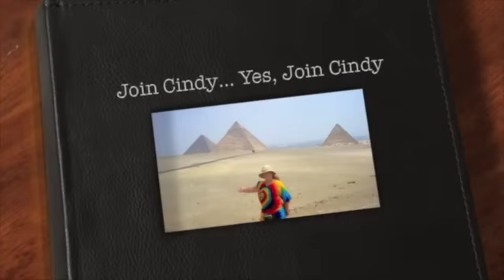Soul Contracts ~ How to: Re-Negotiate, Resolve, Break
Learn about Soul Contracts, how they might be affecting you and learn a technique on how to understand what your contract is with someone, how to re-negotiate it, resolve or break the soul contract. if you want to see your manifestations faster, you have to say, "yes!" to the Universe, every day, for every thing, seeming good or bad.  The Universe has your back 24/7 and is always lining you up with your good.  Only good comes from every situation.

Cindy is a Transform Facilitator, Spiritual Mentor and Psychic Medium.  She leads transformational journeys to Egypt, Peru, Mexico, Hawaii, Bimini, Sedona and Mt. Shasta and teaches Light Activation Healing to those wanting to learn an accelerated form of alternative healing and Mediumship Classes to people who want to learn how to talk to our dearly departed loved ones.  She offers personal angel readings and life enhancing healings remotely (meaning you are in your location, she in hers), by phone, email and skype.

submit the amount and click on "Gift" ... thank you so much in advance for your support in my work!